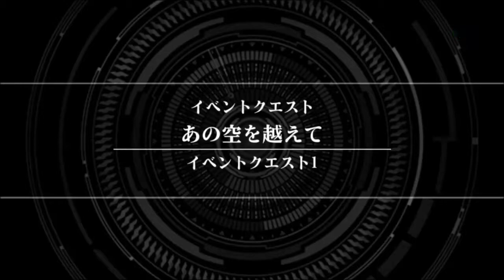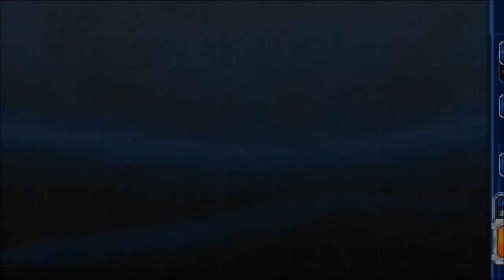Super Robot Taisen X-Ω - 31 - Event, あの空を越えて